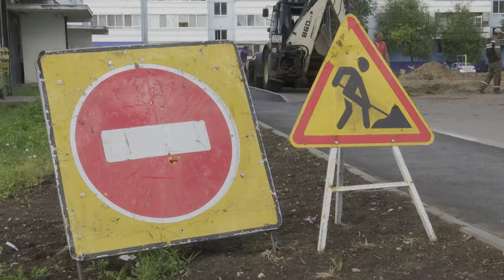В Заинске идет реализация программы "Наш двор"